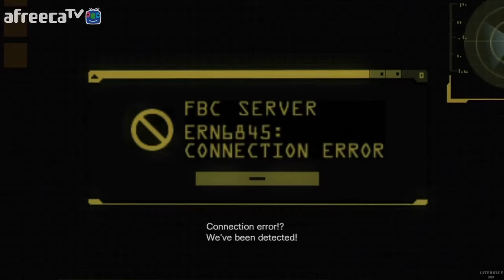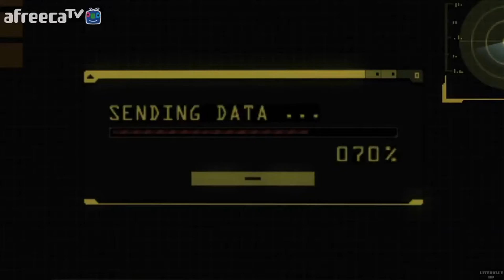[[VG]홀리] 바이오하자드 레벨레이션스 초회차 파트8 - Resident Evil Revelations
[[VG]홀리] 바이오하자드 레벨레이션스 초회차 파트8 영상입니다(PS3)